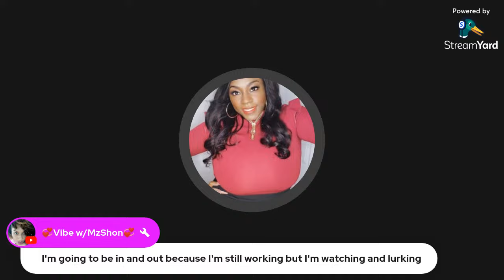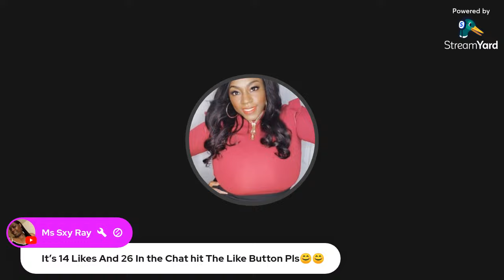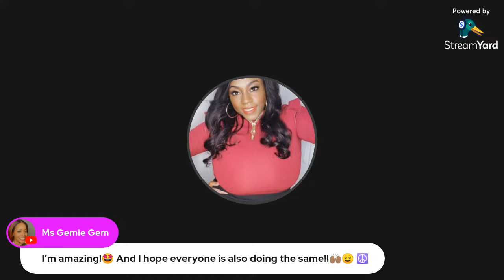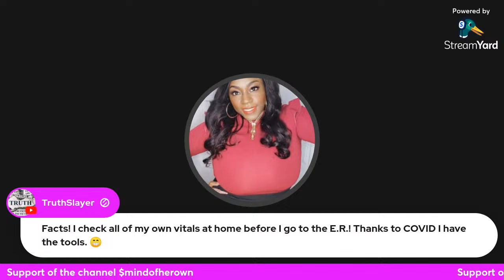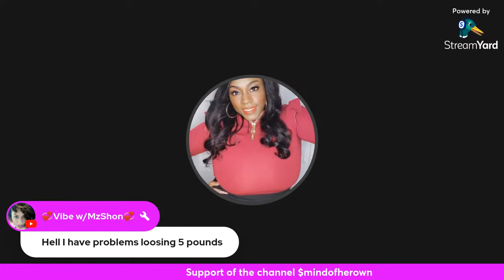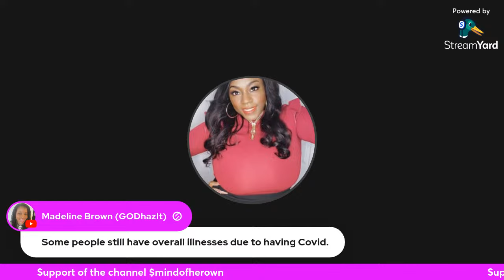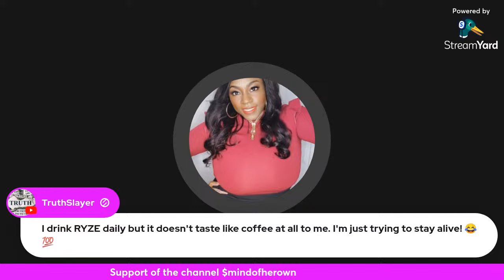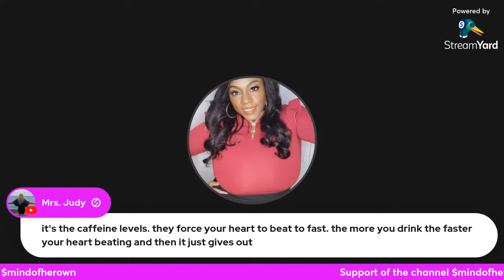The art of manipulation